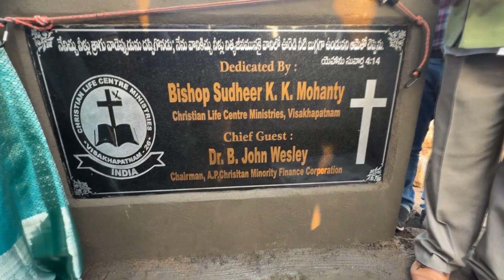DIGGING OF WATER WELL AT JAGGAMPETA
We had dug a Water Well at a village where they make a living by making pots.  The  scarcity of water made the villagers to stop making pots and other utensils as enough water was not enough to make a living.  Now this water well has blessed the whole village.